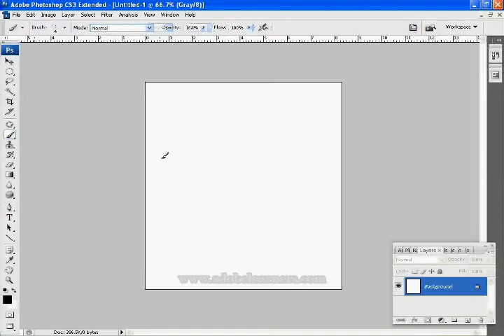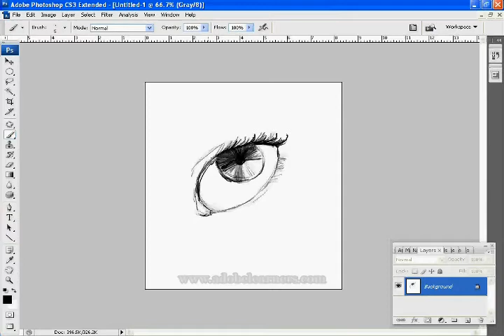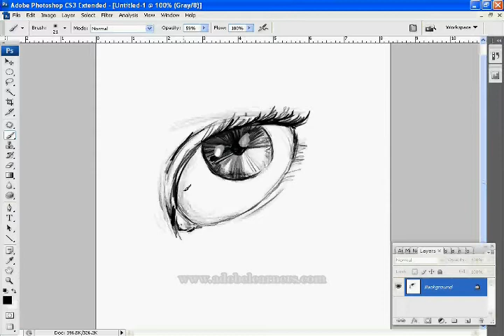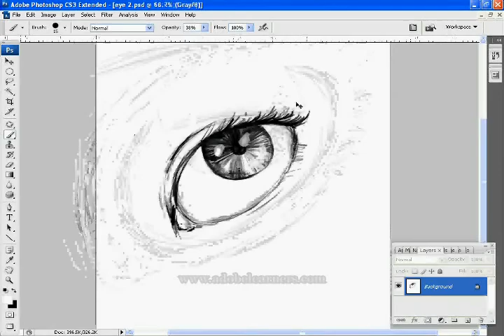How to draw an eye in Adobe Photoshop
This is a complete tutorial of how to draw an eye in Adobe Photoshop. This tutorial should be very helpful for everyone, from beginner to expert.